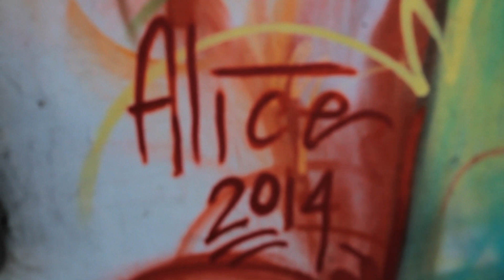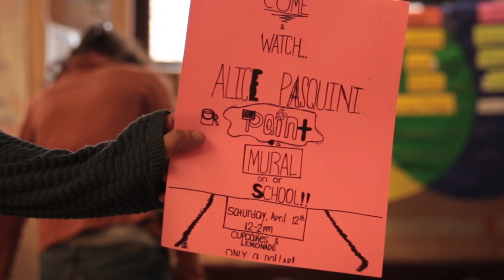New Journey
In April 2014 I spent two weeks in New York and New Jersey painting three walls.  This film documents the results.

A POW! Films & Company Labs Production
Film/Edit by Matt Powers - New York City based Filmmaker

Thanks to Beautify Earth in Rockaway Beach, Savage Habbit in Jersey City, and the Muscota and Amistad Schools in Inwood, Manhattan.